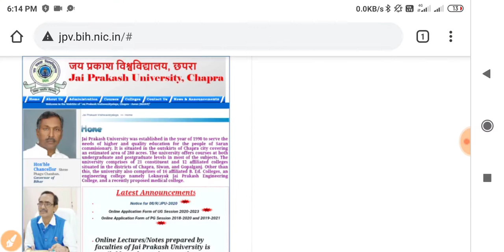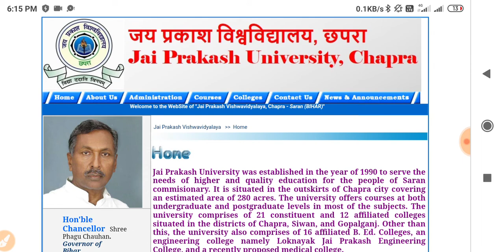jp university merit list 2020 | jp university 2nd merit list kab aayega | jpu 1st Merit list 2020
jp university merit list 2020 | jp university 2nd merit list kab aayega | jp university 1st merit list 2020